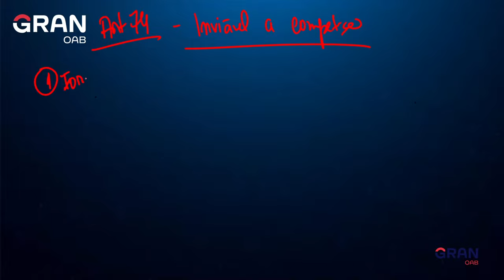OAB Express: Dicas sobre Inexigibilidade de Licitação para a 1ª fase do Exame da OAB!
Neste vídeo, o professor Matheus Carvalho trará dicas pra você entender e acertar questões sobre Inexigibilidade de Licitação para a 1ª fase do Exame da OAB.